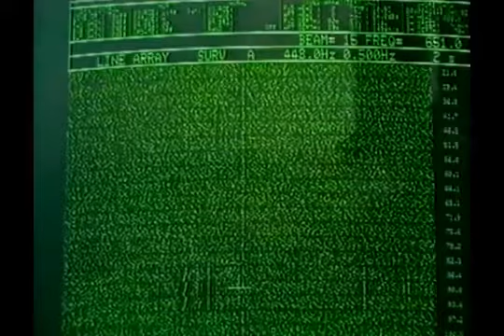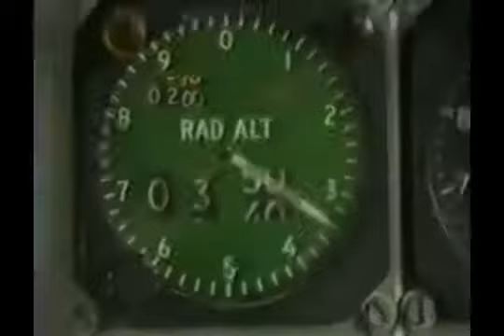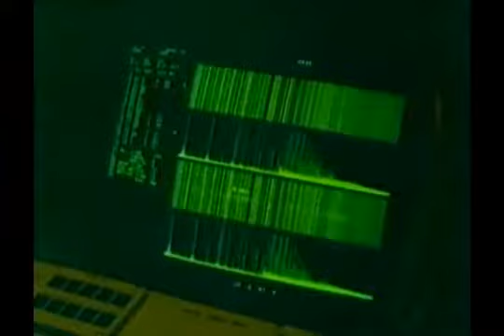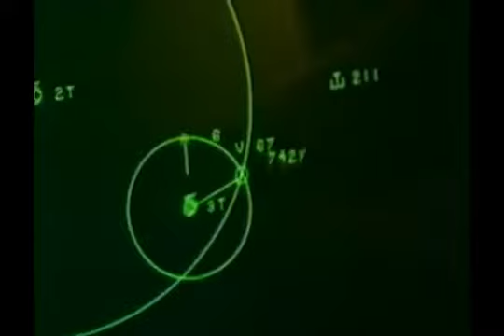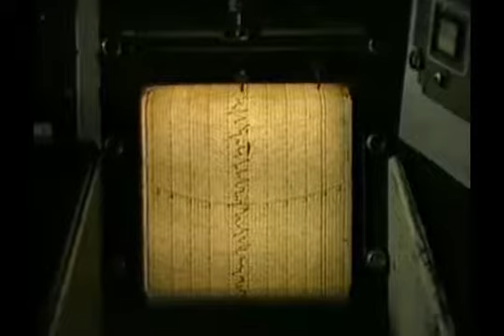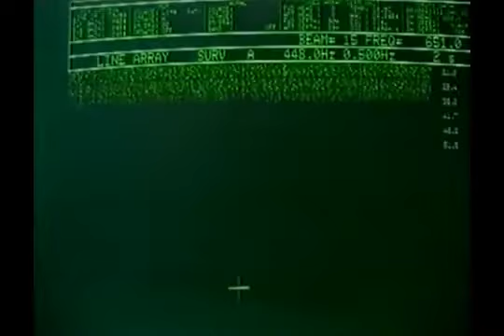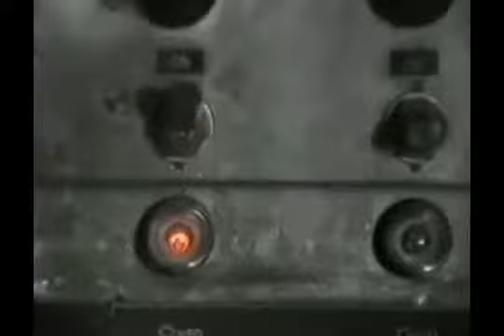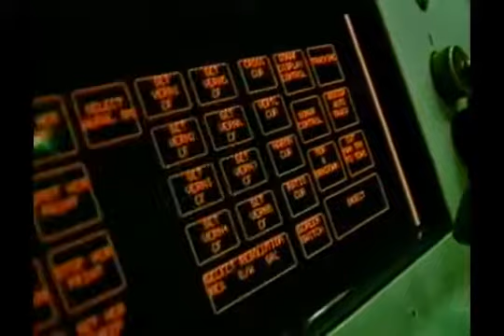Dokumentumfilm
Az első világháborútól napjainkig a tengeralattjárók komoly stratégiai fenyegetést jelentenek a tengeri hadipotenciállal rendelkező nemzetek kommunikációs .

A 2. Világháború idején zajló német tengeralattjárók elleni hadviselést mutatja be az alábbi dokumentumfilm. Az alábbi epizód a világháború előtti titkos német.

A filmben rendkívül izgalmas és exkluzív felvételek során választ kapunk arra, hogyan tartja családjával a kapcsolatot a tengerek mélyén, legnagyobb titokban .